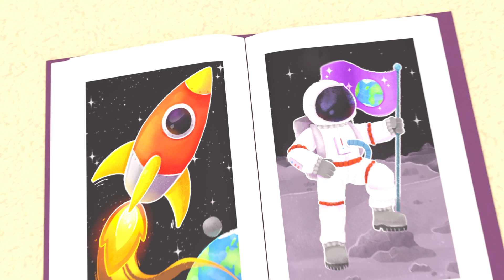The Panda Bear Went Over the Mountain | Lellobee | Kids Songs | Nursery Rhymes | Sleep Baby Songs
Come join Mia at the camp fire as she sings the story of Panda going over the mountain!

00:00 The Panda Bear Went Over the Mountain
02:05 Mr Golden Sun Song - We Love Flowers
03:57 Bingo Song - ABCs and 123s
04:00 Old MacDonald Had A Farm - Tractor Song
05:54 I Love Reading Books - Storybook Adventures
07:57 5 Little Ducks V1
10:00 First Day of Preschool - Baby Max Plays with Friends
11:56 Christmas Ice Cream Song (Ice Cream Revamp)
13:55 Wheels on the Bus - Animal Sounds at the Farm
15:53 Build a Magic Snowman - Winter Family Fun
17:39 Hickory Dickory Dock
17:40 Splish and Splash - Baby Bath Song
19:42 In The Baby Band - I Love To Play
21:41 Ten Little Speckled Eggs - Learn Numbers with Chicks and Bunnies
23:39 Learn Colors with Twinkle on the Color Train
25:38 Learn Numbers and Colours Song - Bus, Cars and Trucks
27:30 Carwash Song
29:22 Super Hero Mom Song - Christmas Special
31:20 Heads Shoulders Knees and Toes
33:20 Count with Me Frozen Song - Learn Numbers
35:15 Mary Had a Little Lamb - The Lost Lamb
37:14 Have You Ever Seen My Nose - Mia and the Farm Animals
39:13 Santa's Christmas Sleigh Song
41:00 Going to the Doctor's Song - I'm not Scared
43:02 I Love My Family Song - Valentines Special
44:52 The Vehicle Sounds Song - Bus, Car & Truck
46:53 Accidents Happen - Don't Worry You'll be Fine

Lyrics
Panda bear went over the mountain

To see what she could see
And all that she could see

Was all that she could see

Panda bear went down to the lakeside
To jump and splash and swim

When Panda jumped right in
The water was freezing!
So Panda jumped out of the lake
Panda jumped out of the lake
She wouldn’t get back in

Panda bear went down to the campsite
Her tent was big and bright
The tent flew off at night
And Panda got a fright

Panda ran home from the campsite
As soon as it got light